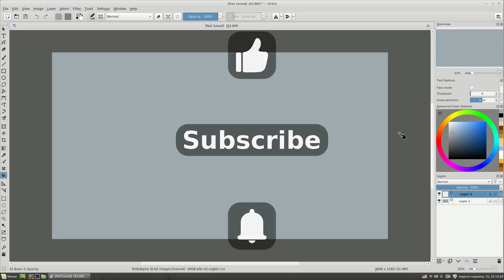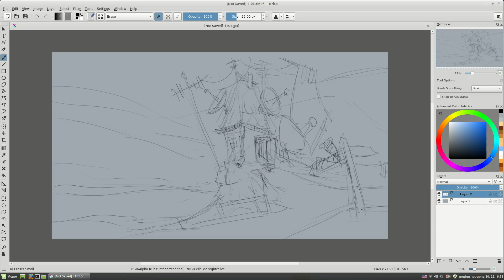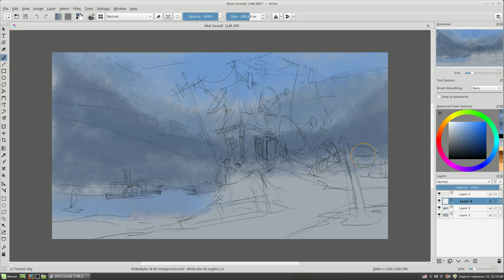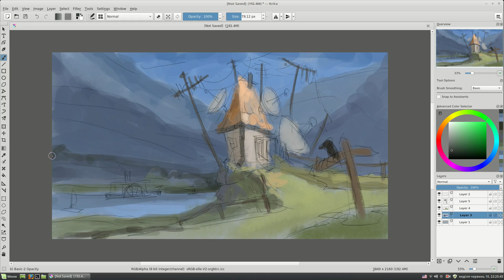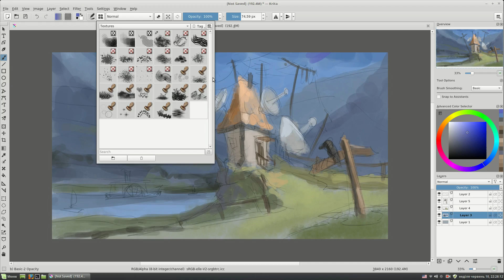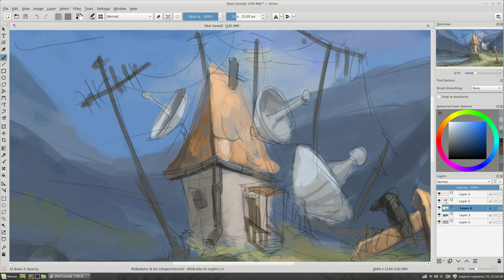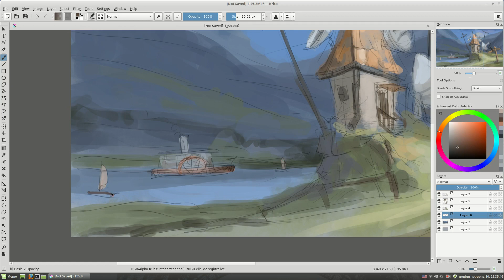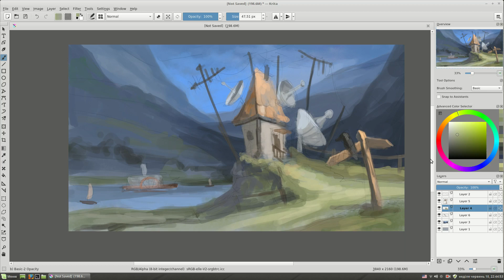House with antennas. Part 1. Digital painting sketch.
Hello everybody! In today's Time lapse video I draw this quick sketch of my new illustration. As you can see, in the first part I draw the sketch and paint the main colors. And I use Krita, as usual. I hope you'll love it!